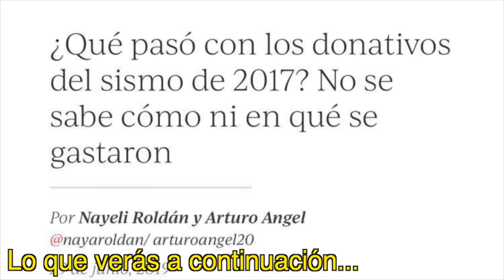TÓMALA! JEFA DE GOBIERNO RESPONDE. AQUÍ SÍ SE TRABAJA. SE HIZO JUSTICIA AL PUEBLO CDMX